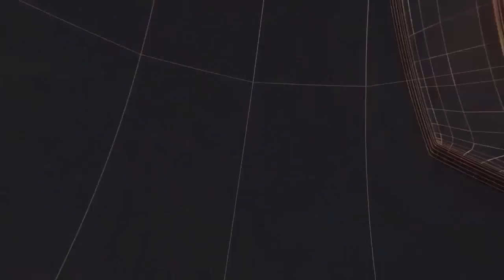जब रेलवे में है भ्रष्टाचार, होनहार कैसे जिम्मेदार- संतोष कुमार पाठक "एडवोकेट" II TODAY24 NEWS II